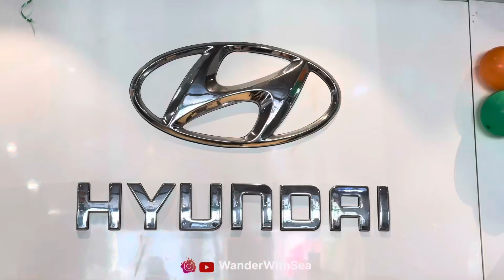vlog3 AURA DELIVERY | Journey from Panvel - Pune - Sanaswadi - Shirur - Ahmednagar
We recently booked AURA from Panvel & in this vlog we have signed the documents and took home the brand new AURA. Enjoy all the moments captured all the way from Panvel to Pune to Sanaswadi to Shirur to Ahmednagar in this vlog.

Make sure you follow me on other platforms.